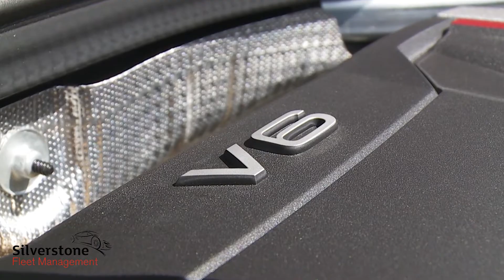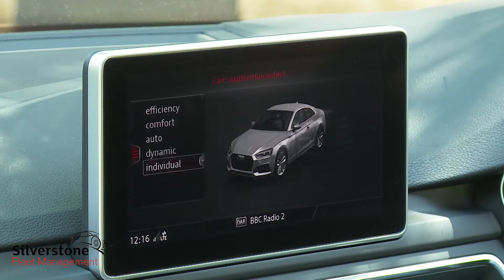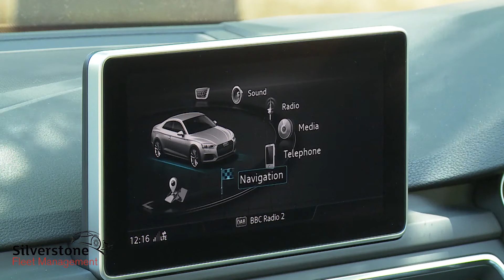Audi S5 Review, its faster than the RS5!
Welcome to the official YouTube channel of Silverstone Leasing! 🚗🌟
Silverstone Leasing is your trusted partner for all your vehicle leasing needs. We pride ourselves on providing exceptional customer service and unbeatable leasing deals on top-quality vehicles.

Don't just take our word for it – listen to what our satisfied customers have to say:

🗣️ "I had the best experience with Silverstone Leasing. They made my car leasing process smooth and hassle-free!" – Alex M.

🗣️ "I absolutely love my new car and couldn't have found a better deal elsewhere. Thank you, Silverstone Leasing!" – Sara K.

📺 Sit back, relax, and enjoy watching our entertaining and informative videos! We're confident that you'll find our content both enjoyable and valuable.

If you love cars and want to ensure you're always in the know, you won't want to miss a single video!

Don't hesitate to contact our friendly team for any inquiries or to learn more about our current offers. We're always here to help you find the perfect car that suits your lifestyle and budget. Happy driving and happy watching! 🚘💨📺

The History of Silverstone Leasing:

Founded in 2012 by Scott Norville, a passionate car enthusiast, Silverstone Leasing has grown into a leading car leasing company focusing on customer satisfaction and unbeatable deals. Our mission is to make car leasing an easy, enjoyable, and affordable experience for everyone. Over the years, we've expanded our services and vehicle options while maintaining our commitment to providing top-notch customer service. Today, Silverstone Leasing has thousands of satisfied clients and a reputation for excellence in the automotive industry.

The Benefits of Leasing: A Comprehensive Guide

Recently, leasing a vehicle has become an increasingly popular choice among consumers. This alternative to traditional car buying offers many benefits, making it an attractive option for many people. In this guide, we will explore the numerous advantages of leasing a vehicle and why it might be the right choice for you.

Lower Monthly Payments
One of the most significant benefits of leasing is lower monthly payments compared to purchasing a vehicle. When you lease, you only pay for the car's depreciation during the lease term rather than the entire vehicle value. As a result, monthly payments are generally lower, making it more affordable for individuals with tight budgets or those looking to drive a more luxurious car without breaking the bank.

Hassle-Free Maintenance
Many leasing contracts include maintenance packages that cover routine services such as oil changes, tire rotations, and inspections. This not only simplifies vehicle maintenance, but it also saves you money on upkeep costs. Additionally, since leased vehicles are typically newer models, they often come with the latest technology and safety features, reducing the likelihood of encountering costly repairs during the lease term.

Shorter Commitment
Leasing a vehicle typically involves a shorter commitment than purchasing. This flexibility allows you to adapt to changing lifestyle needs or preferences more efficiently, ensuring that your car always suits your current situation. Lease agreements usually last two to four years, making them an excellent option for those who enjoy driving new vehicles regularly or don't want to be tied down to a specific car for an extended period.

No Worries About Depreciation
When you purchase a vehicle, its value depreciates when you drive it off the lot. As a car owner, this can be a significant concern when it comes time to sell or trade in the vehicle. With leasing, however, you don't have to worry about depreciation since you're not responsible for the car's residual value at the end of the lease term. This eliminates the stress of selling a vehicle with a diminished value.

We're always here to help you find your dream car at the best price! 📞🤝